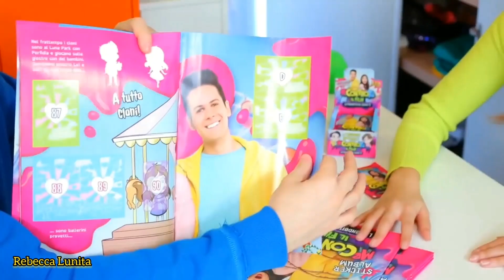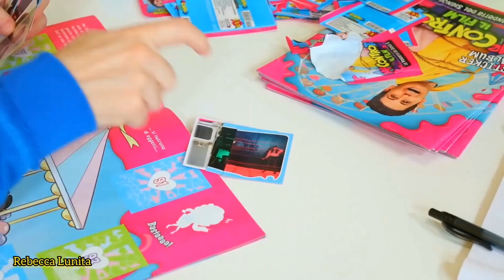ME CONTRO TE : " SOFI' & LUI' FACCE BUFFE " CON LUI' E SOFI' BELLISSIMI DAL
Facce buffe io li Amo Luì e Sofì quando fanno mille facce simpatiche che mi fanno ridere tanto i Me Contro Te sono FANTASTICI e Noi del teamtrote li apprezziamo sempre Da Rebecca